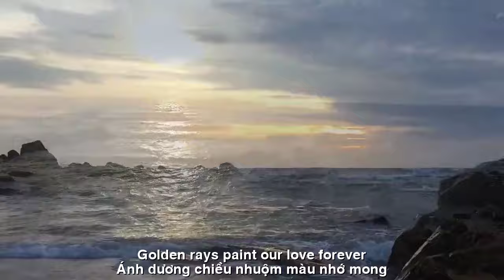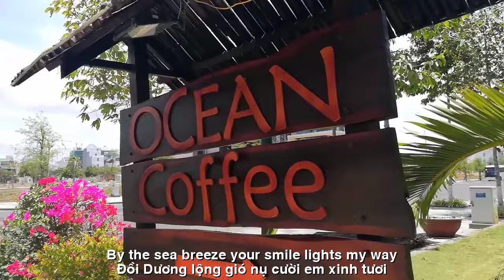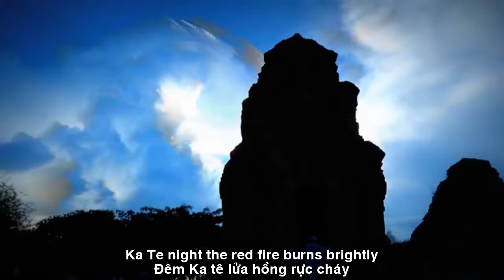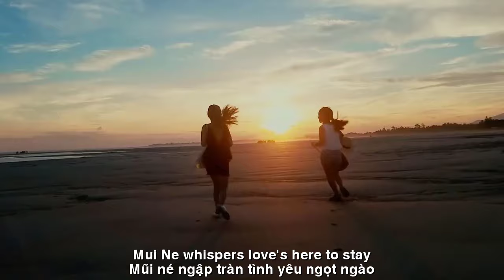[FULL HD]NẮNG PHAN THIẾT ||PHAN THIET SUN ||CA SỸ HOÀNG KIM -THẠCH THẢO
TÁC PHẨM:NẮNG PHAN THIẾT
PHAN THIET SUN
SÁNG TÁC:NS QUANG DAU
TRÌNH BÀY:CA SỸ HOÀNG KIM-THẠCH THẢO
NẮNG PHAN THIẾT
Nắng Phan Thiết, em có nhớ không?
Ánh dương chiều nhuộm màu nhớ mong
Đồi Dương lộng gió, nụ cười em xinh tươi
Mũi Né ngập tràn, tình yêu ngọt ngào
Lầu Ông Hoàng kể chuyện tình ta
Tháp Poshanu, chứng nhân bao ngày qua
Đồi Hồng lặng lẽ, đôi ta bên nhau
Mường Giang xanh biếc, tình ngát xanh màu.
Đêm Ka Tê, lửa hồng rực cháy
Tình đôi ta mãi không phai
Dục Thanh xưa, hồn thiêng vẫn đó
Phan Thiết yêu, em còn nhớ?
Nắng Phan Thiết, em còn nhớ mãi
Nắng Phan Thiết, tình yêu ngọt ngào
PHAN THIET SUN
Phan Thiết sunshine, do you remember?
Golden rays paint our love forever
By the sea breeze, your smile lights my way
The Royal Palace tells the story of our love
Poshanu Tower, witness of the past days
The quiet Hong Hill, we are together
The green Muong Giang, the green of love.
Ka Te night, the red fire burns brightly
Our love will never fade
The ancient Duc Thanh, the sacred soul is still there
Phan Thiet, do you remember?
Mũi Né whispers, love's here to stay.
Phan Thiết sunshine, forever in my heart
Golden rays paint our love, never apart
Phan Thiết sunshine, sweet love's here to stay
Đường liên kết của video